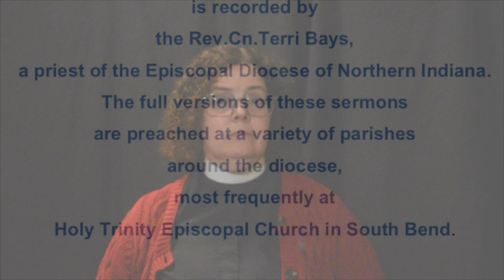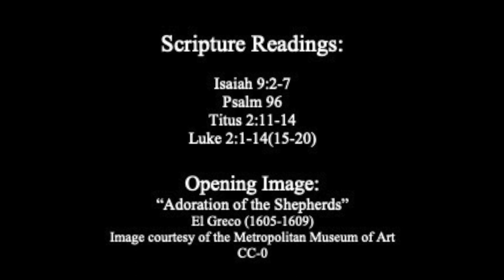The Zeal of the Lord of Hosts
A sermon on the readings for Christmas Eve:

Isaiah 9:2-7
Titus 2:11-14
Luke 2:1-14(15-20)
Psalm 96

The full version of this sermon was preached as a part of Holy Eucharist for the Eve of the Nativity at Holy Trinity Episcopal Church South Bend, Indiana on December 24, 2021.